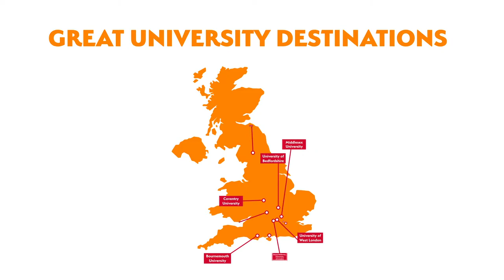Welcome to Langley College